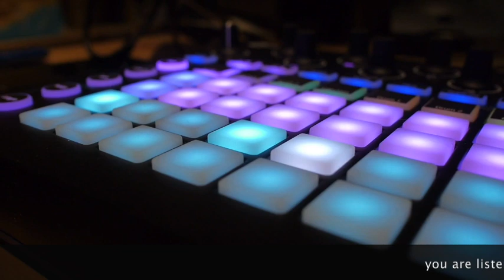Rise up ye women who are ease part 1 (audio Chokri/Khezha sermon) -Vevozo Khamo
Thank you for listening to this audio sermon.